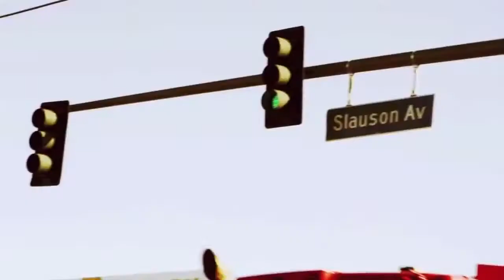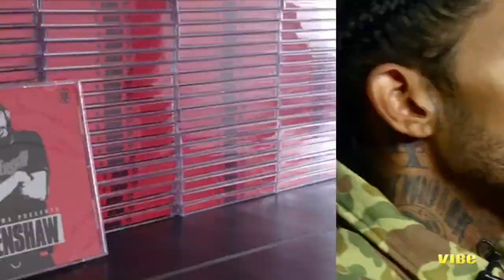Nipsey Hussle Wants to Reward Fans That Bought His 100 Mixtape For The Rest Of His Career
Nipsey Hussle opens up about how his 100 mixtape, Crenshaw, shook up the hip-hop. Watch the VIBE exclusive above.

FOR THE LATEST ISH: